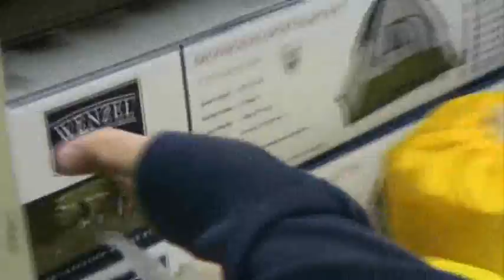pauls shopping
all purpose multi weather emergency bags.